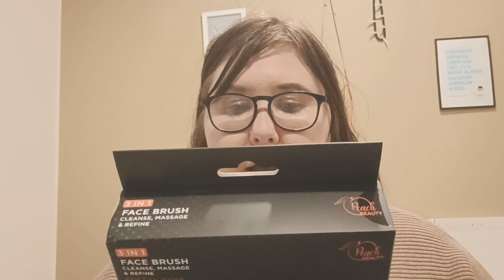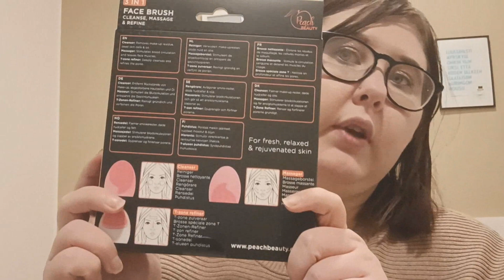Testataan Kasvoharjaa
Moikka :)
Videolla testaan 3 in 1 Face Brush -kasvoharjaa :D

En oo ennen testannu tämmöstä :D Ootteko te ?